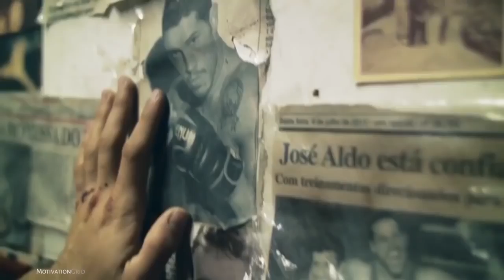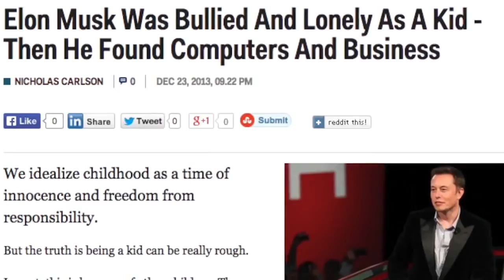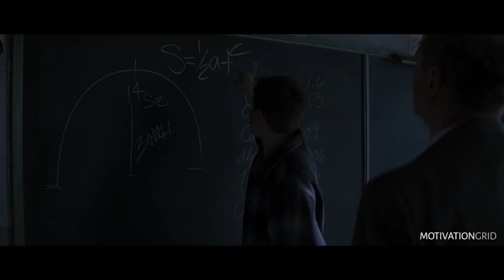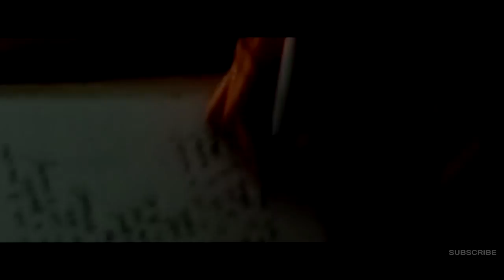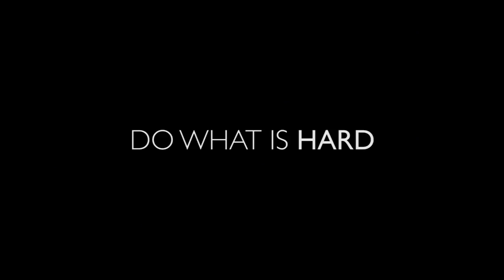When You Are About To Give Up Motivational Video Speeches Compilation 1 HOUR 1